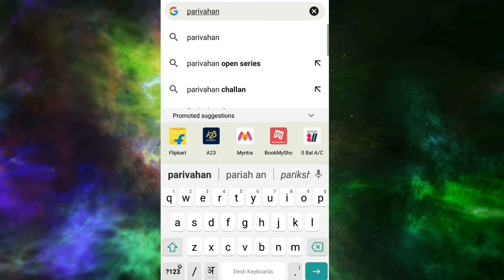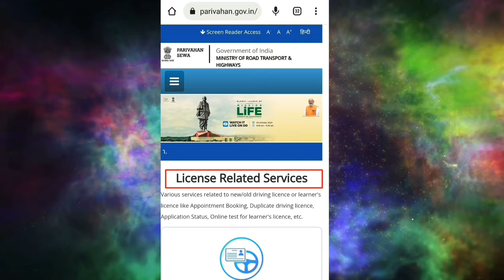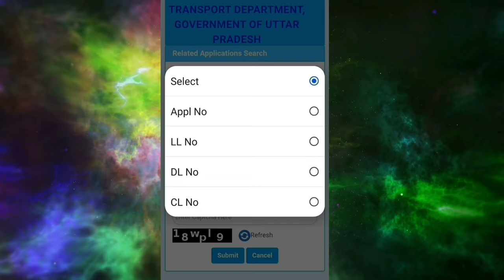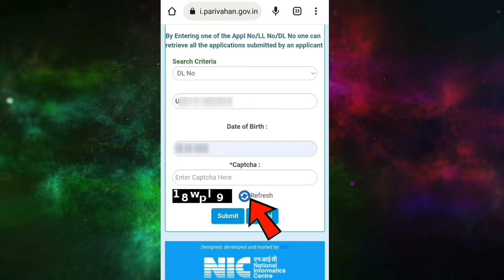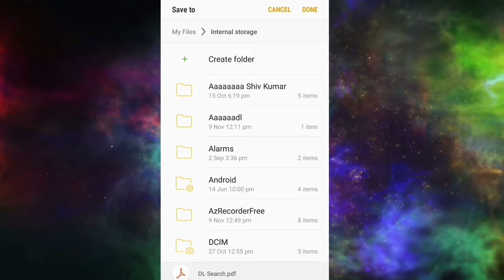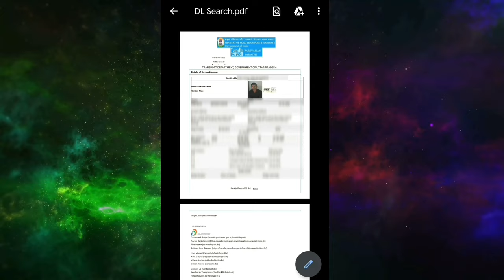Original driving licence download kaise kare 2023 | How to download original driving licence mobile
Original driving licence download kaise kare 2023 | How to download original driving licence in  mobile

Is video me bataya gaya hai ki aap apne mobile se original driving licence kaise download kar sakte hain to is video ko poora dekhen bilkul bhi skip na kare thank you...